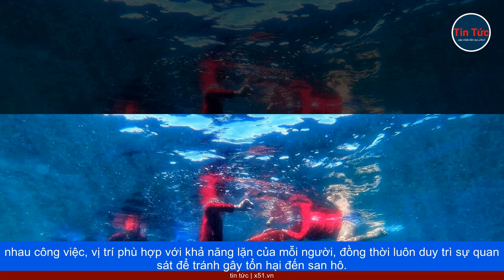CỞI TRÓI CHO SAN HÔ SƠN TRÀ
Bán đảo Sơn Trà (Đà Nẵng) là một điểm du lịch thiên nhiên với hệ sinh thái biển phong phú và nguyên sơ, thu hút nhiều du khách từ khắp nơi. Tuy nhiên, sự gia tăng lượng du khách cũng đi kèm với tình trạng ô nhiễm rác thải, gây khó khăn cho việc bảo vệ môi trường biển tại đây. Để cải thiện tình hình, các nỗ lực bảo vệ môi trường đã được triển khai, trong đó có cả việc lặn biển nhặt rác.